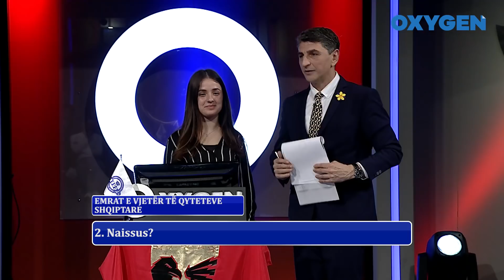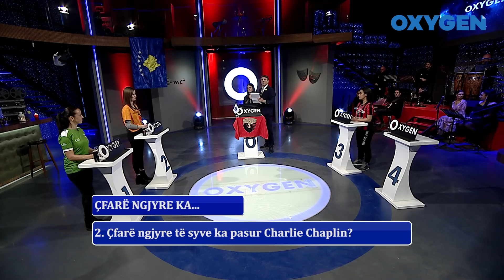OXYGEN Pjesa 2 - Kuizi 16.02.2019